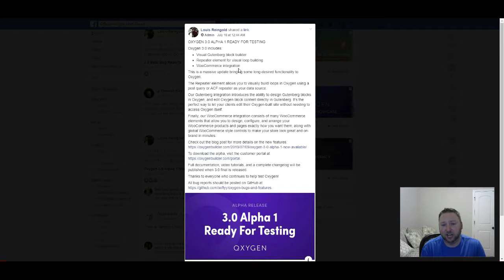Big changes coming to Oxygen Builder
In this week of WordPress we talk about some big changes coming to the Oxygen Builder. They are adding some great functionality to the builder which will probably make it a top tier tool for anyone looking to design a website. I explain what you can expect and why you should care.